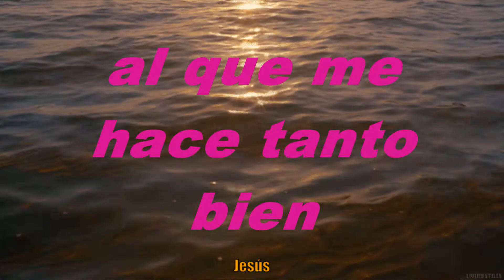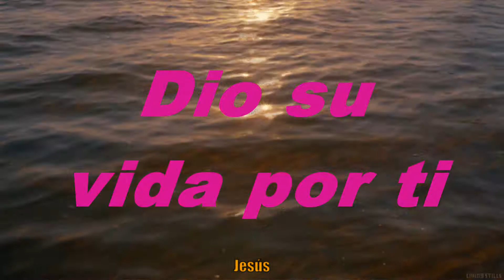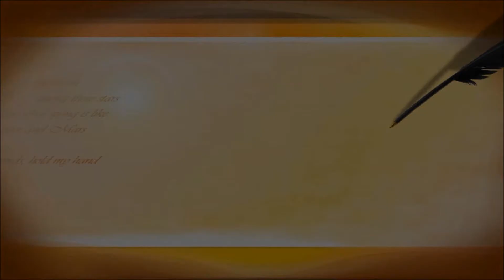Dio Su Vida Por Ti